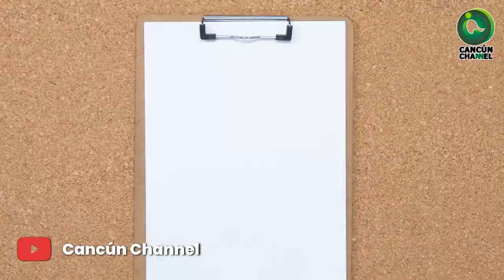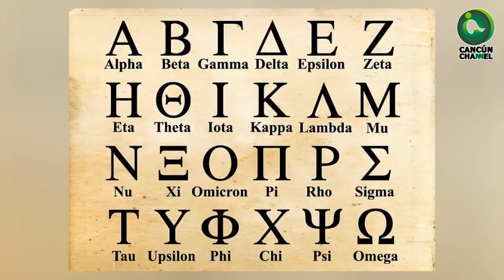POR SEGUNDO AÑO CONSECUTIVO, SE “ACABARÍA” LISTA DE NOMBRES DE HURACANES